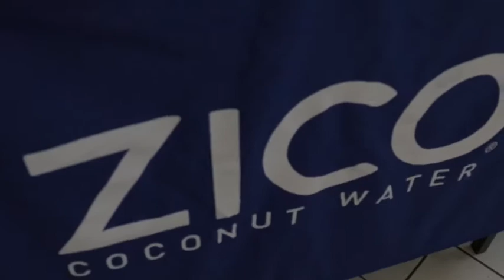READY TO GET SWEATY!!!!! / Cancer Awareness Event / MFPRO / Susan G Komen / Dadeland Mall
I’m very blessed and happy to have partnered up with @shopdadeland & @susangkomen for this amazing event we had last week! It’s for a great cause and to create awareness in the community! Cancer is a real thing and many people are suffering through it or have passed away from it! This event was also a special one for me because this was the same day my dad had his first round of chemotherapy to fight Lymphoma! 🙏🏻🙏🏻
Here’s a video I wanted to share with guys so you can see what we experienced at the event! Thank you @edvogtmedia for making this happen! Thank you @dj.font for brining on the best music and energy at this event!💯✔️
Thank you all again for coming and I look forward to many more events to create awareness and promote a healthy lifestyle!

- DADELAND MALL
- SUSAN G KOMEN
- PUMA
- ONNIT
- ZICOCOCONUT WATER